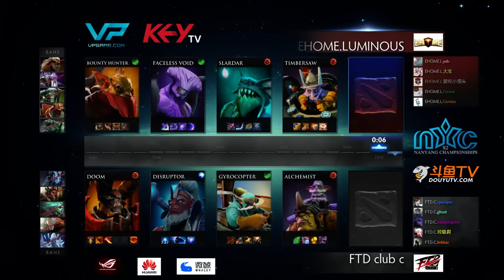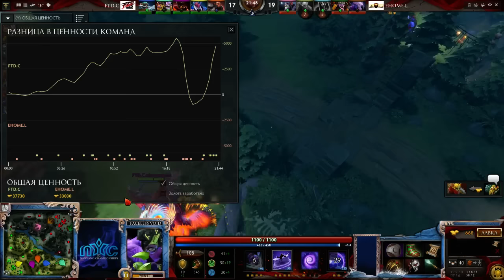Ehome L. - FTD Club C, Nanyang Season 2, game 1